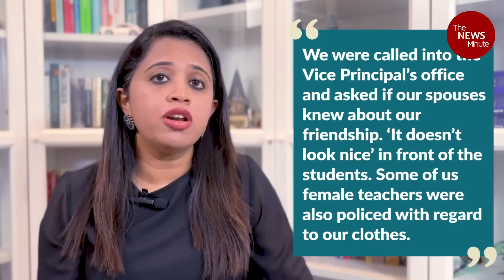Sexist rules and moral policing: Reality of many Indian colleges| Dhanya Rajendran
The suicide of Shradha Satheesh, a student at the Amal Jothi college of engineering in Kanjirapally of Kottayam district in Kerala has once again brought the spotlight on mental harassment in colleges. TNM’s Editor-in-Chief Dhanya Rajendran asked students to write and tell her the issues they faced including sexist and regressive rules in their colleges. This show tells you what students across India, but particularly in south India have to go through.